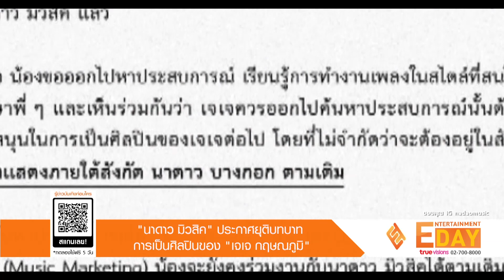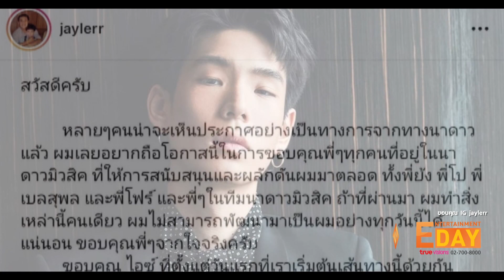“นาดาว มิวสิค” ประกาศยุติบทบาทการเป็นศิลปินของ “เจเจ กฤษณภูมิ”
Entertainment Day_140964

กลายเป็นนักศิลปินอิสระอีกหนึ่งคนสำหรับ "เจเจ กฤษณภูมิ"  หลังจากมีเอกสารประกาศยุติบทบาทการเป็นศิลปิน นาดาว มิวสิค ของ "เจเจ กฤษณภูมิ" ซึ่งในเอกสารระบุถึงสาเหตุว่า “หลังจากที่ได้พูดคุยกับเจเจ น้องขอออกไปหาประสบการณ์ เรียนรู้ทำงานเพลงในสไตล์ที่สนใจและเหมาะกับตัวเองมากขึ้น จึงได้มาปรึกษาพี่ๆและเห็นร่วมกันว่า เจเจควรออกไปค้นหาประสบการณ์นั้นด้วยตัวเอง ตามที่ตั้งใจไว้ ทางบริษัทฯ ยินดีสนับสนุนในการเป็นศิลปินของเจเจต่อไป โดยไม่จำกัดว่าจะต้องอยู่ในสังกัดของ นาดาว มิวสิค และ เจเจ ยังคงเป็นนักแสดงภายใต้สังกัด นาดาว บางกอก ตามเดิม

ในช่วงที่ เจเจ ออกไปค้นหาประสบการณ์ด้วยตัวเองอยู่นี้ ยูนิต JAYLERR x ICE Paris ต้องยุติลง แต่ถ้ามีส่วนของงานเพลงที่ติดต่อเข้ามา น้องจะยังคงร่วมงานกับนาดาว มิวสิคได้ตามเดิม รวมถึงงานเพลงที่ได้รับไว้ก่อนหน้านี้ ทางนาดาว บางกอกและนาดาว มิวสิค จะยังคงดูแลและประสานงานต่อจนสำเร็จเรียบร้อย ตลอดระยะเวลาที่ผ่านมา เจเจเป็นศิลปินที่มีความตั้งใจ และใส่ใจงานทุกชิ้นของตัวเอง พี่ๆ เชื่อว่าเจเจจะเติบโตเป็นศิลปินที่มีคุณภาพ ได้รับการยอมรับ พี่ๆ จะคอยสนับสนุนและเป็นกำลังใจให้เสมอ”

ส่วนทาง เจเจ ก็ได้โพสต์ข้อความในไอจีที่ขอบคุณ นาดาว มิวสิค / ผู้ใหญ่หลายๆท่านที่ให้โอกาส / ไอซ์ พาริส ร่วมถึงแฟนคลับและหนุ่ม เจเจ ยังทิ้งท้ายข้อความว่า “หวังว่าทุกคนจะเข้าใจในการตัดสินใจของผมในครั้งนี้ และซัพพอร์ตผมต่อไปนะครับ”